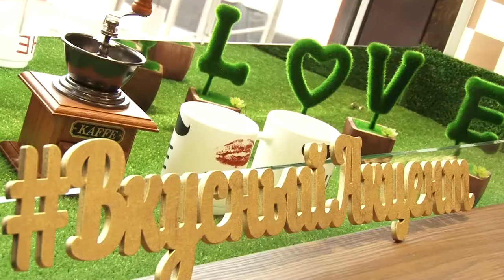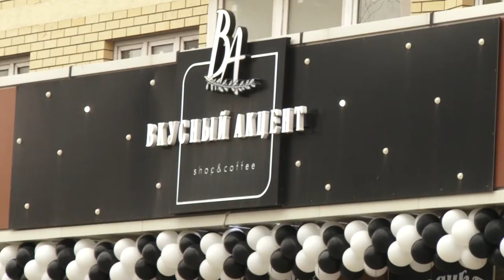"Вкусный акцент" в Анапе